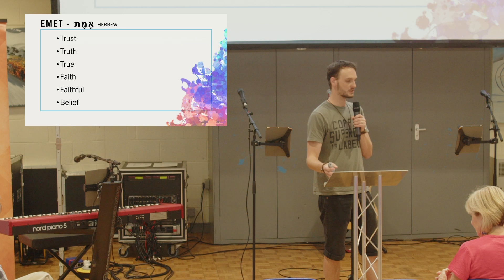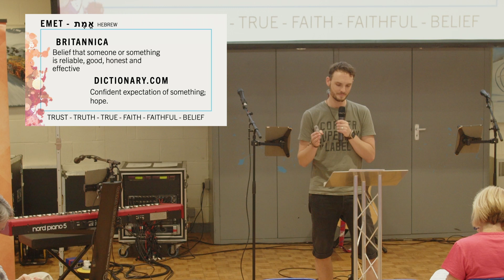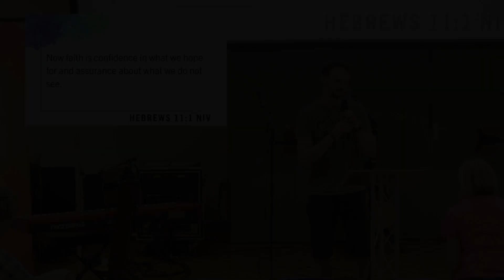Trust in God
This week you join us as we talk about trust. What does it look like to trust in God and how does it then make a difference in my life?